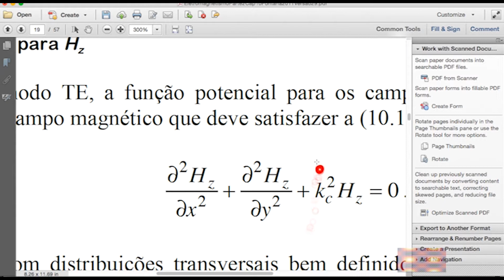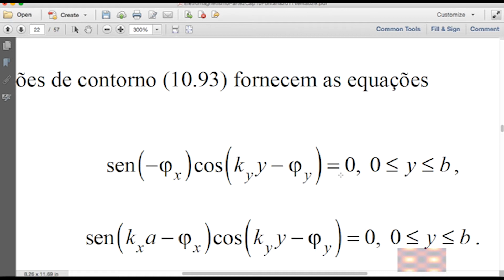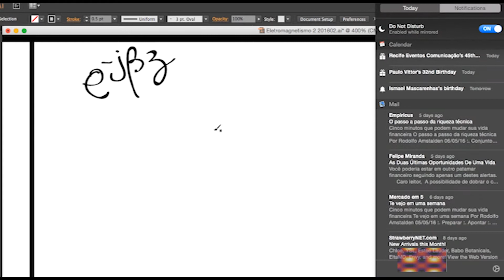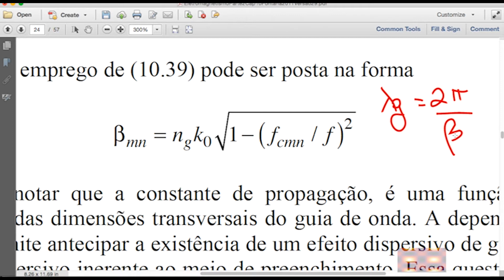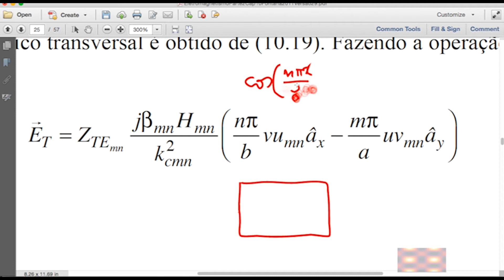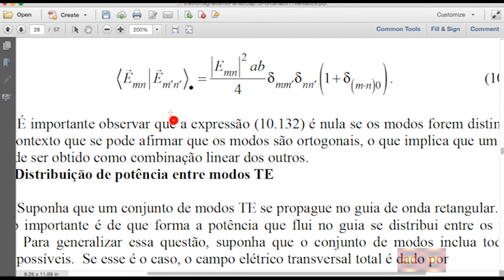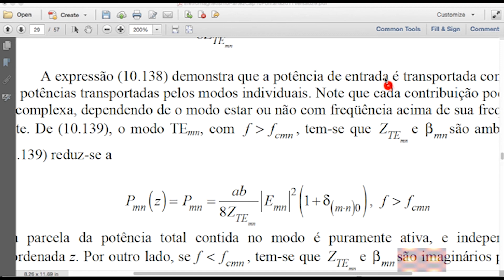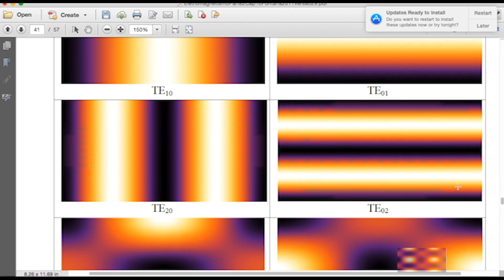Aula 11 Eletromagnetismo 2 - ES204 - 2016.01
Guia de onda retangular, solução para modos TE e TM, ortogonalidade de modos, distribuição de potência entre modos
Departamento de Eletrônica e Sistemas da UFPE
Data 11/05/2014
Vidgital Studios